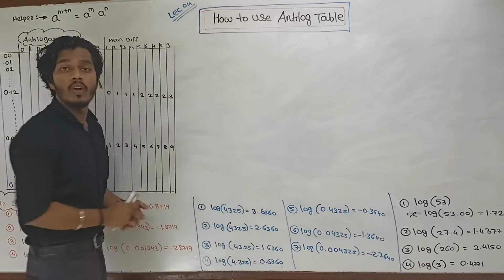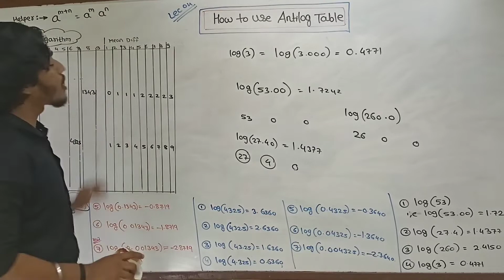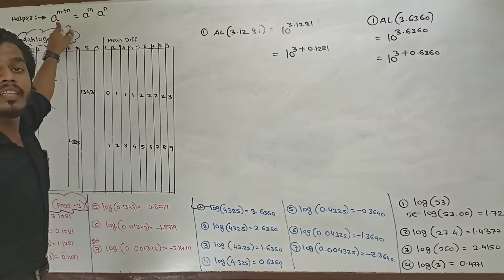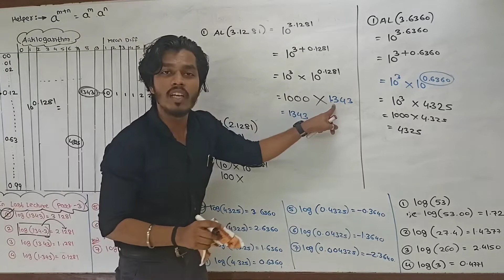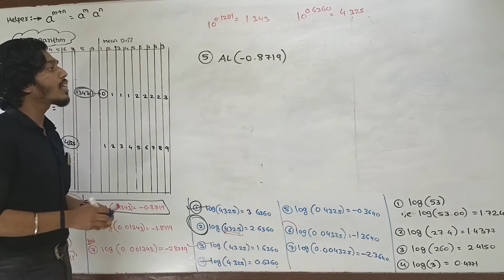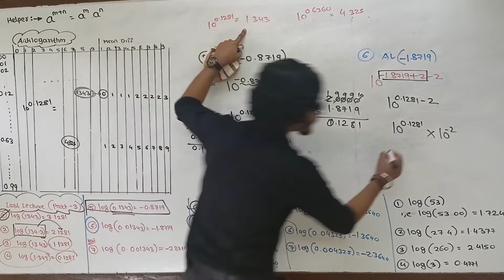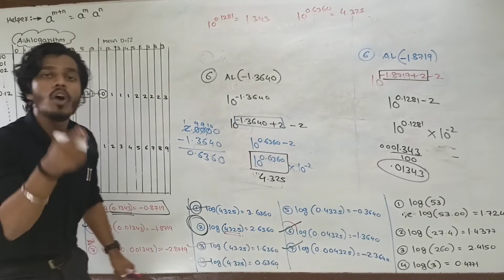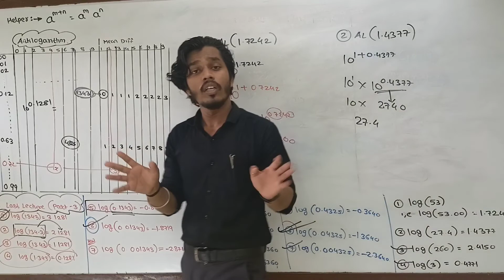How to use Antilog Table ?| Hindi|By Ashish Sir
In this Video,You will Come To know how to use Antilog Table while Solving Numericals.
Nowadays, Students are much more Confuse about How to use it
so,After watching This Video i assure You all will be happy

Logarithm Full Lecture In series

👉🏻Lec 03
How to use log table and basics Numericals  &